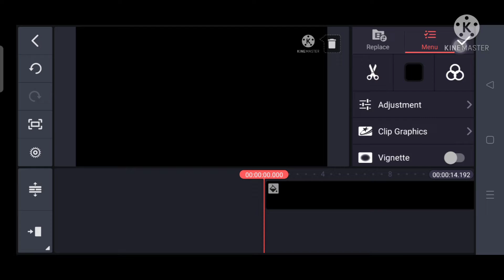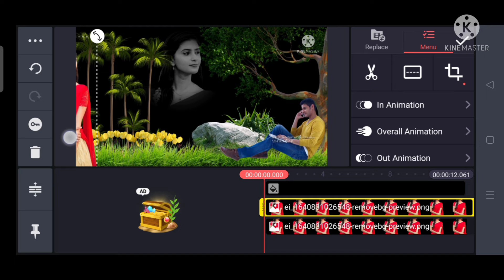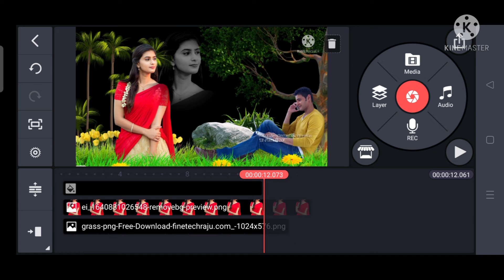New Trending Whatsapp Status Video Editing Kinemaster |Alight Motion Video Editing BNZ CREATOR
new trending WhatsApp status video editing in kinemaster